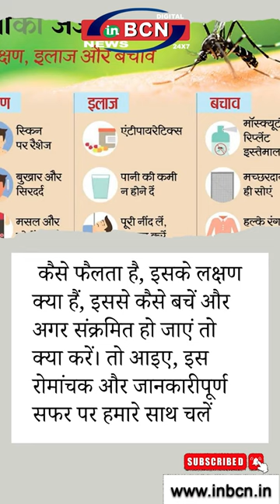ZIKA वायरस के बढ़ते मामले ... INBCN NEWS